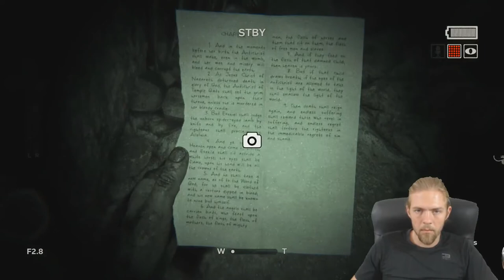Outlast 2 | Episode 16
Welcome to another let's play video of Outlast 2 with Perseus by Psycho, join us on our adventures through games.